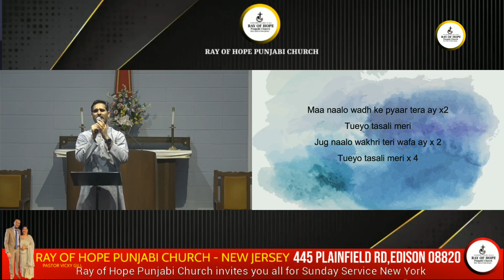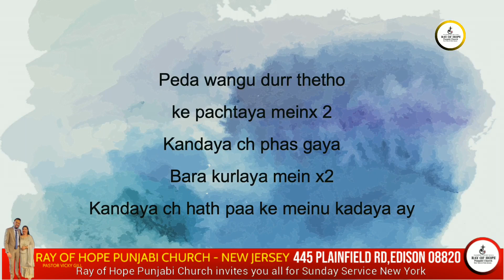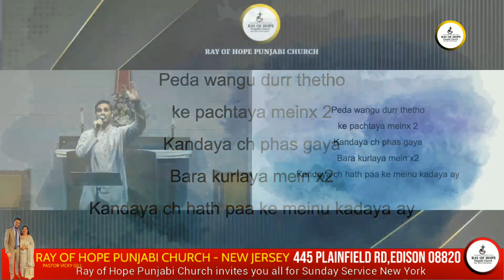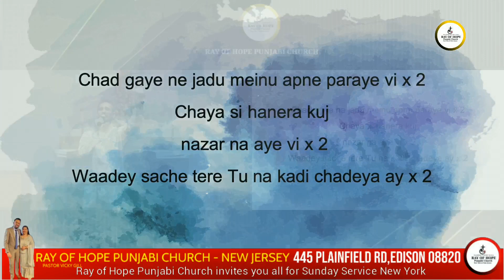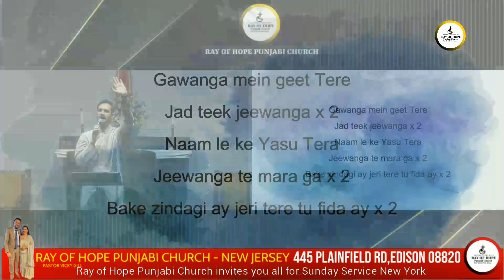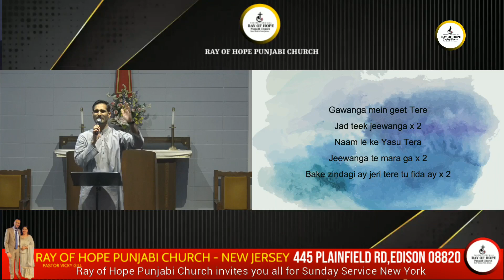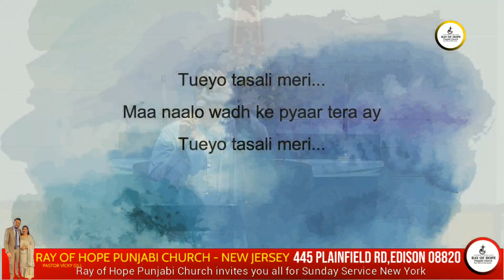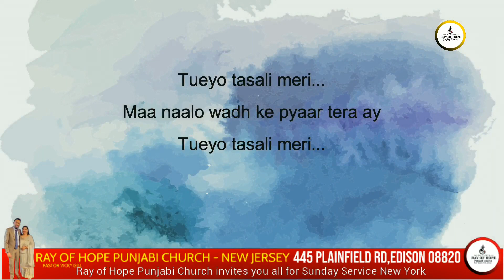Meri zindagani Yasu Nasri | Ray of Hope Punjabi church in NY & NJ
Pastor Vicky Gill in New Jersey Church |
THIS IS THE OFFICIAL YOUTUBE CHANNEL OF RAY OF HOPE PUNJABI CHURCH IN NEW YORK & NEW JERSEY.

►Prayer Services
   EVERY SUNDAY New Jersey :- 04:00 PM to 6:00 PM
                              445 Plainfield Rd Edison New Jersey 08820
   EVERY SUNDAY NEW YORK :- 10:30 AM to 12:00 PM